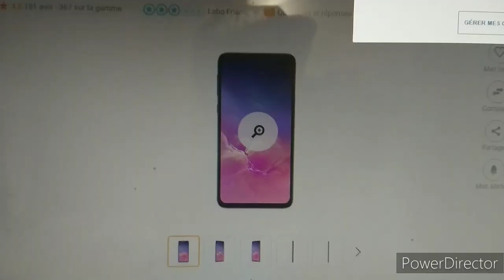TATA BALLON ⚽️ REVIENT ET ACHÊTE UN TÉLÉPHONE ! (SKETCH)